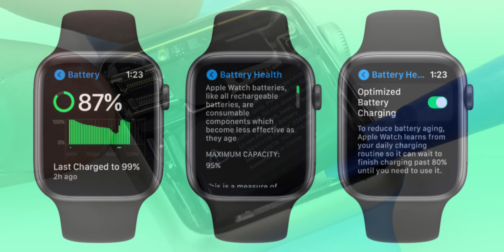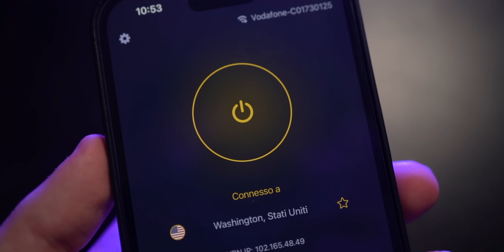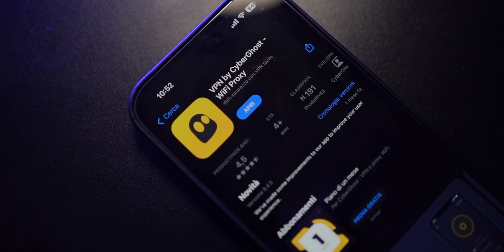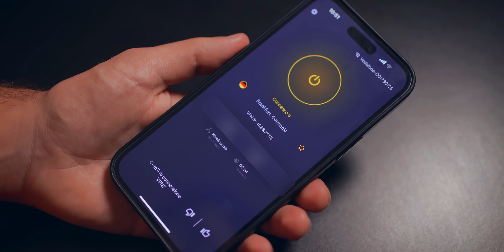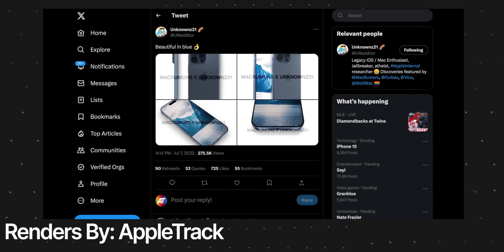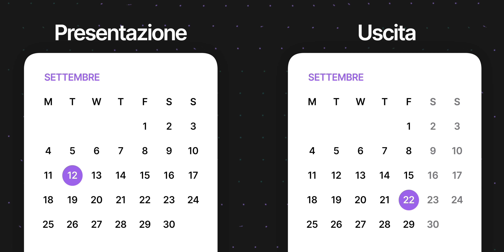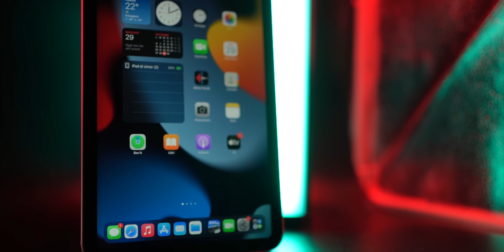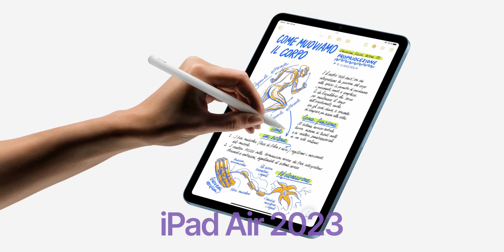i 9 NUOVI PRODOTTI CHE VEDRETE all'EVENTO APPLE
Ecco tutti i leaks, rumors e curiosità sul nuovo iPhone 15 Pro di Apple, assieme al nuovo Apple Watch Serie 9, Apple Watch ultra, iPad e molto altro che vedremo nell'Evento Apple del 12 Settembre!